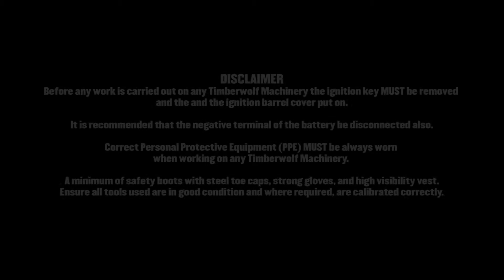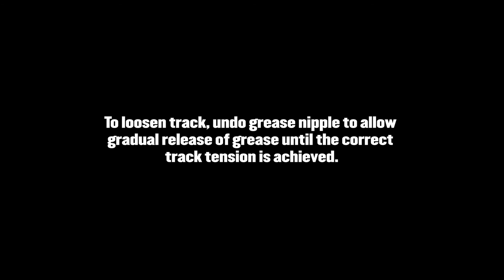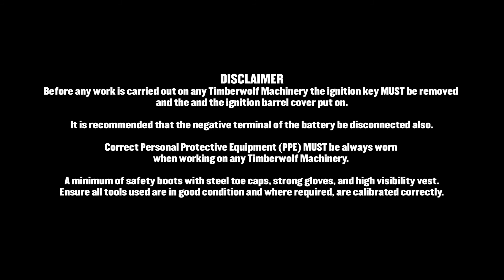Track Tensioning on Timberwolf Tracked Wood Chipper TW 230VTR & TW 280FTR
Learn how to safely correct the track tensioning on your tracked Timberwolf wood chipper. Suitable for the TW 230VTR and TW 280FTR models.